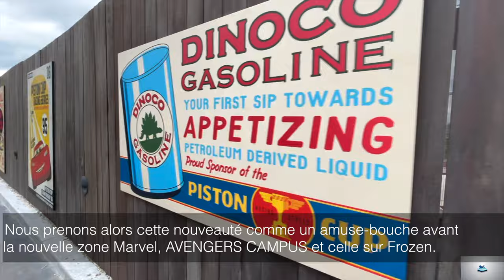Cars Road Trip à Disneyland Paris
À la découverte de la refonte de Studio Tram Tour: Behind The Magic en Cars ROAD TRIP au parc Walt Disney Studios de Disneyland Paris. La première marche vers une plus large revue et extension de ce parc.

Découvrez notre avis et nos astuces dans cet épisode S04E18

Vous avez aimé ce Revo-Rama ?
Vos « J’aime » et vos commentaires nous font plaisir, n’hésitez pas !
À bientôt ! :-)
Aliénor, Léopoldine, et Pascal.